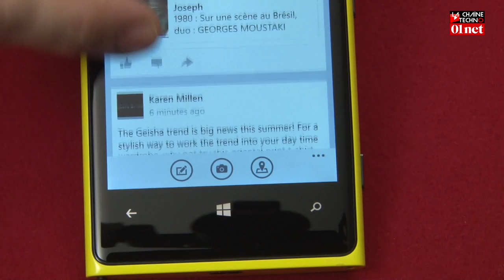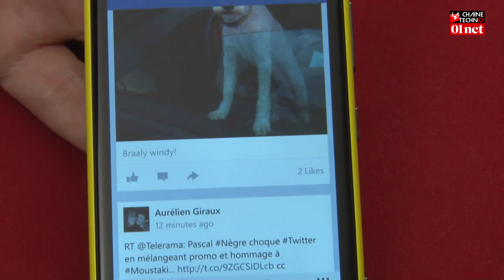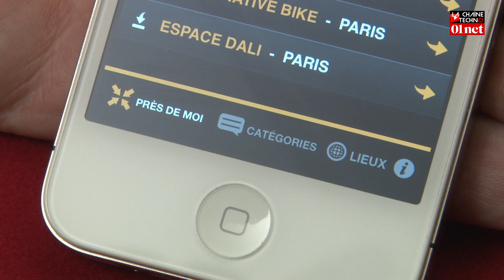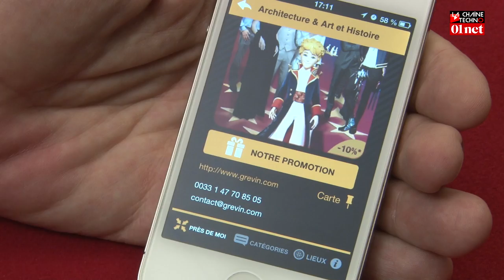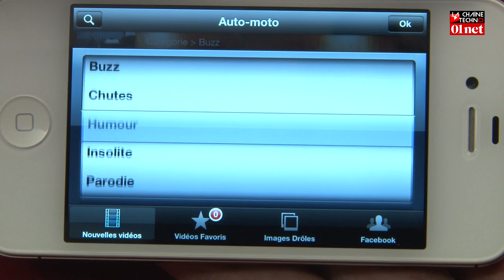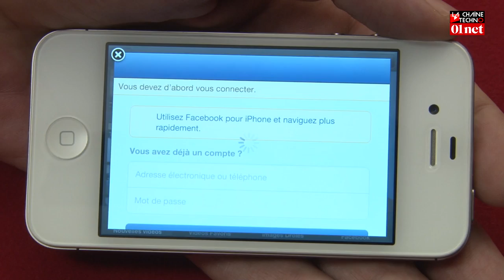PhoneApps #07 : Facebook Beta, Visites Passion, Objectif Brevet des collèges, LOL (29/05)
Au sommaire de ce numéro :
- Facebook Beta pour Windows Phone 8
- Visites Passion : l'application qui tombe à pic pour vos vacances, sur iOS et Android
- Objectif Brevet des collèges : une appli pour aider les jeunes "3ème" pour le brevet sur iOS et Android
- LOL : appli pour se détendre et rire devant son smartphone (uniquement iOS)